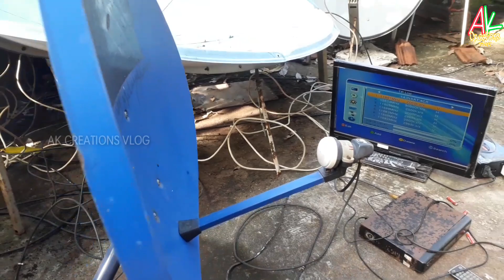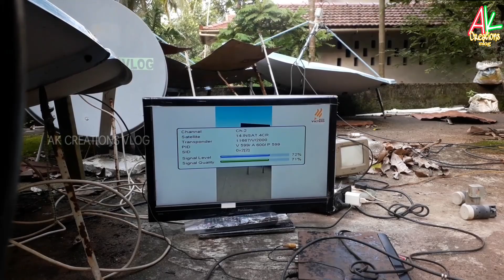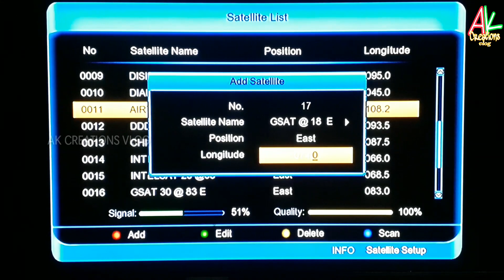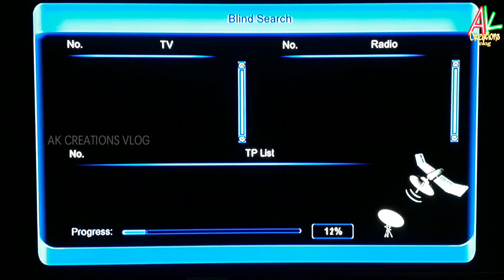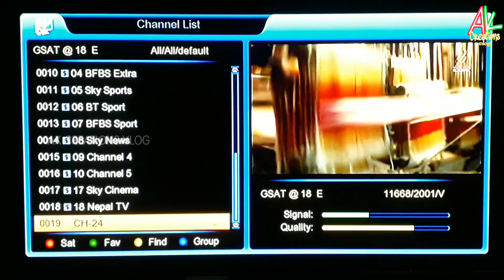victers channel | dish antenna setting malayalam | gsat 18 satellite channel list | kite victers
Time to upload videos

Sunday 9 am at  Wednesday 6 pm

Expect to be at 6pm every day

Expect a special video anytime

whatapp only = 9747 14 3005